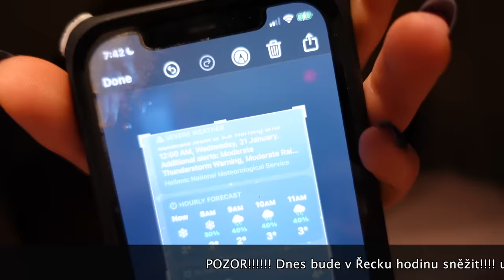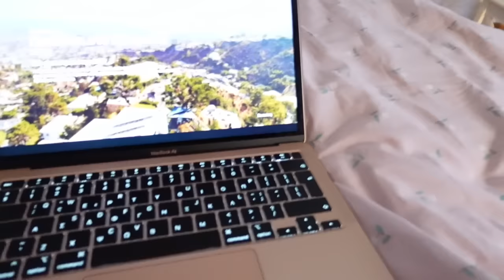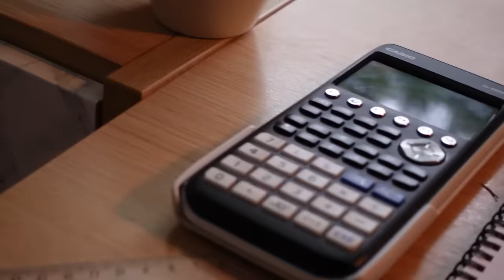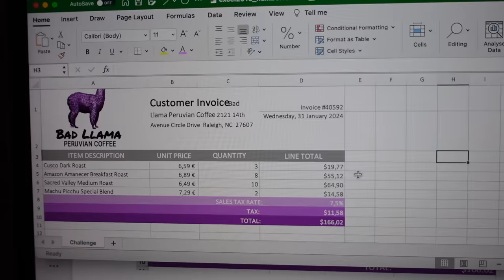ZASE máme ONLINE školu!!!!!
Ahoj AGAPES (lásky)❤️  dnes jsem pro vás natočila video:
I tohle je ŘECKO! Kvůli pár sněhovým vločkám máme ONLINE školu!